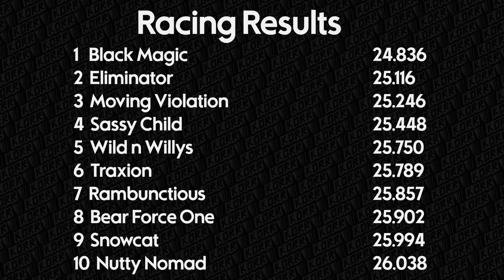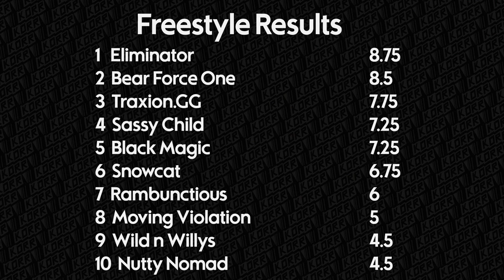KORR Monster Tour Finals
10 rounds of competition have led to this, the top 4 trucks in points from both Friday and Saturdays tours along with 2 other trucks that got in off of wins battle it out to crown the season 1 racing and freestyle champions at the very first KORR Monster Tour Finals!

Lineup
Black Magic
Sassy Child
Nutty Nomad
Traxion
Rambunctious
Eliminator
Bear Force One
Moving Violation
Wild'n Willys
Snowcat

Time Trials: 0:08
Freestyle: 8:14